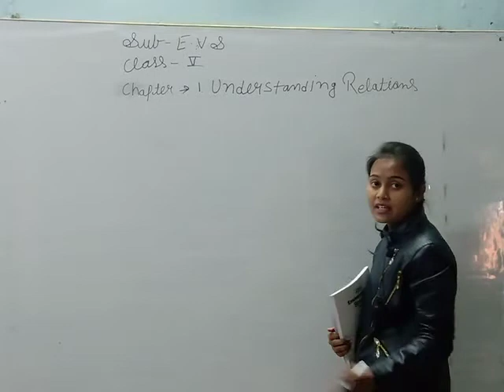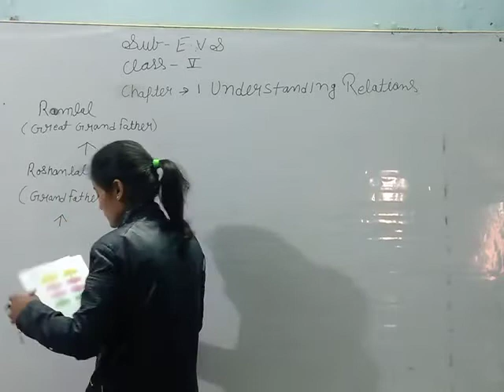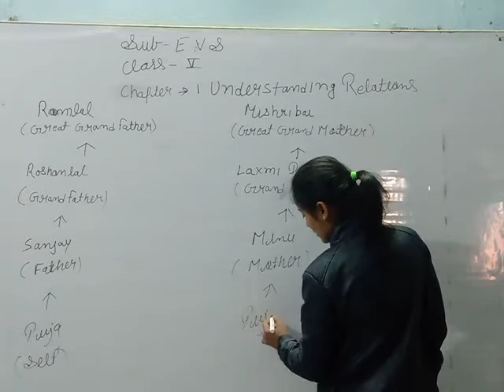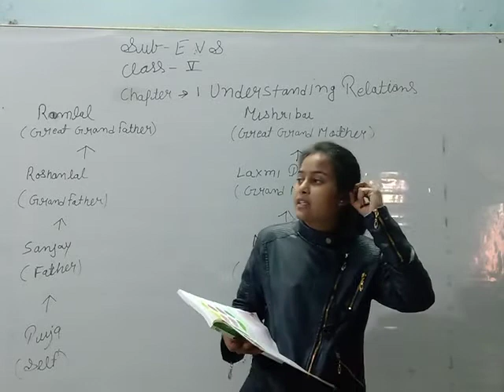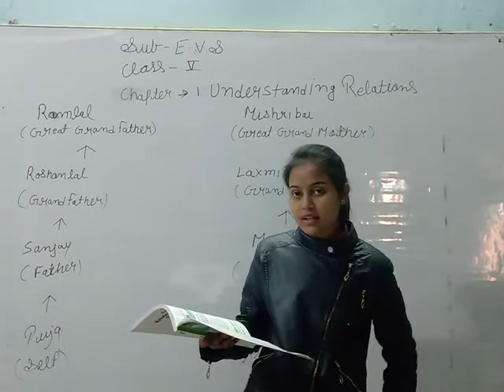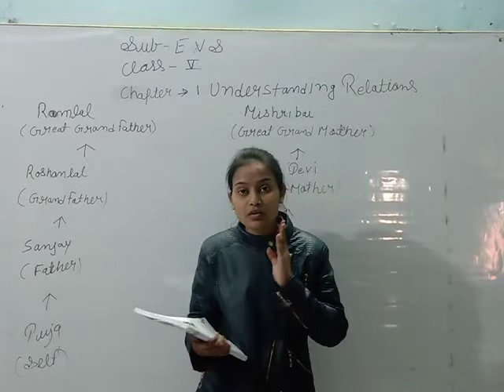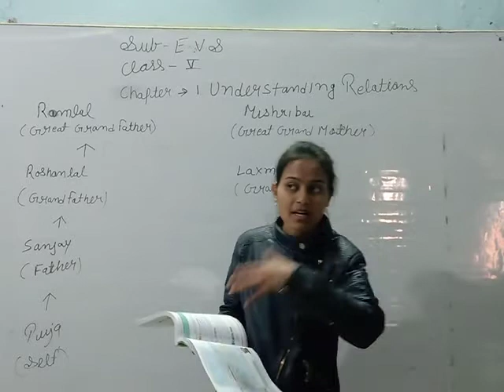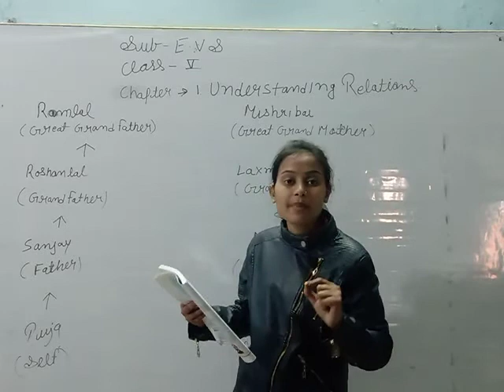class 5th ch 1 part 2